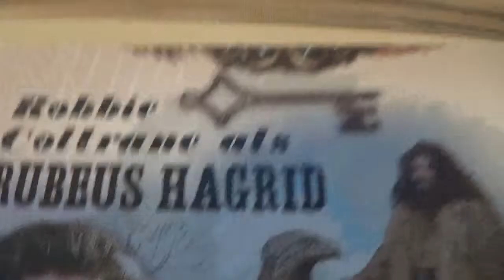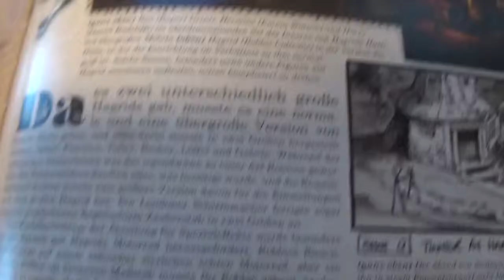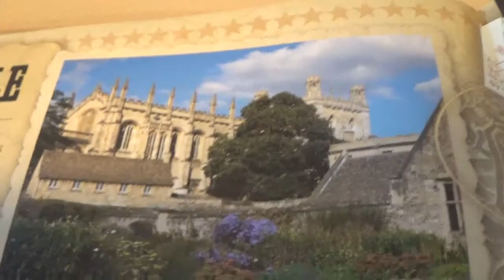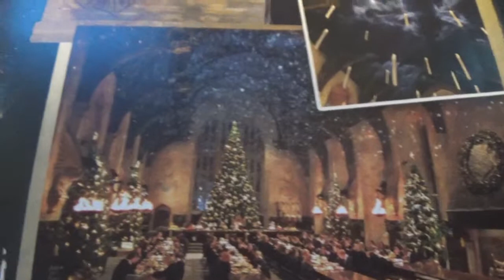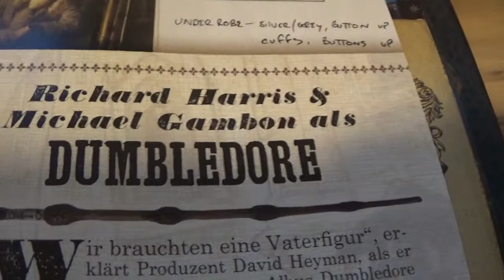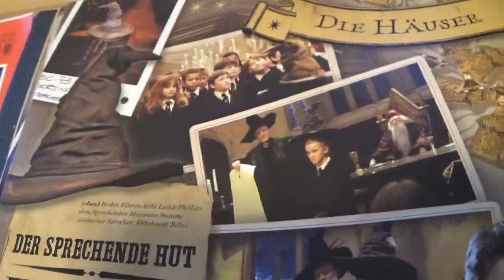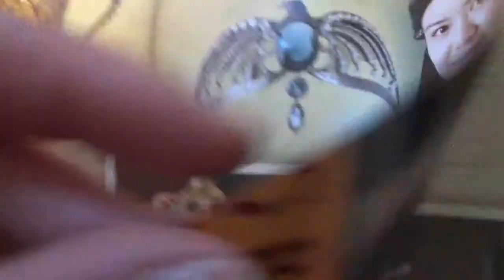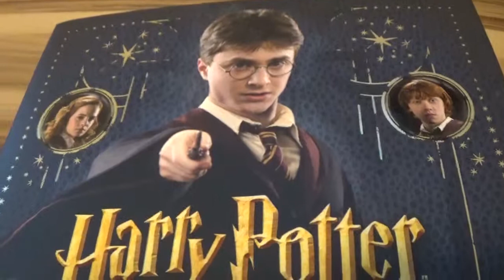Harry Potter - der große Filmzauber #3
Hallo zusammen,
gestern ist wiederein kleines Video entstanden :)
Diesmal leider ohne Hintergrundmsuik da die Datei einfach zu groß wurde x_X sorry!